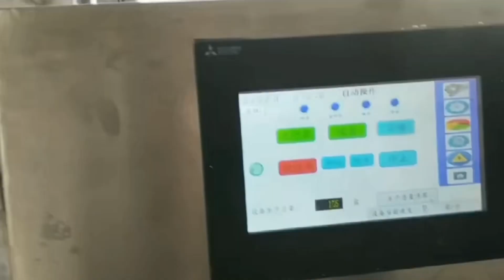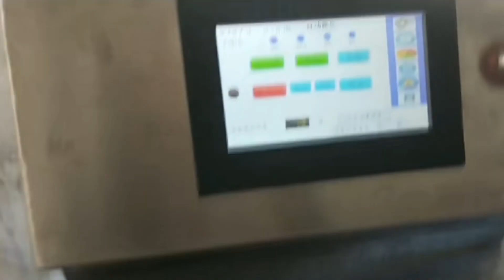Automatic Cartoner for the round bottles with insert bottom